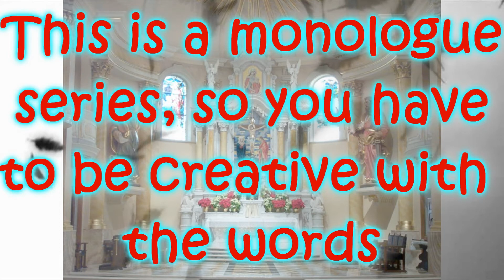VoiceOver Contest// Exposing Truths// Season 2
(read db)

WOO! Sorry for the perish in hell part... that is from the series as it was confessionals from a church. Since I have been suspended TWICE since this project started. We are going to ignore the Sa5mBeastly Part... That was me... I wanted to keep this vid so you remembered where it was from, because the last account with all the epis got deleted
RULES:
1.) Be Dedicated
2.) be emotionlly creative
3.) be okay with swearing and darker themes
4.) HAVE FUN
LINES: (I dont know which way I will go with this yet so you can do either set or both)
Set 1:
Excuse me father for I have sinned
I can't take back what I have done, but yet it haunts me everyday
I would look to god, but part of my broken heart knows he wouldnt look back at me.

Set 2:
Hello?  Hello?  Is anyone there
I scream until I feel like there is no one else left to hear me because I need to know I am heard
The pain inside my heart is indescribible and I feel like I can no longer go on, like the rest of the world would be better if I just ended it!